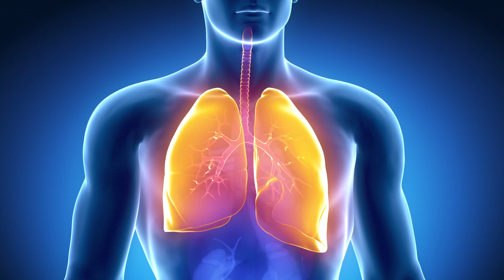What is Asthma?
Asthma is a chronic lung disease that inflames and narrows the airways in the lungs. Today, asthma affects over 26 million people in the United States and most often starts during childhood.

If you suffer from asthma, your airways are often swollen and inflamed all the time, making your airways more susceptible to irritants. Asthma attacks can be life threatening and are one of the leading causes of absences from school and work.

Many people do not know that they have asthma and sometimes a cough that won’t go away is the only symptom. If you have asthma, your board-certified allergist will help you find out which triggers make your symptoms worse.

The majority of patients who suffer from asthma also have allergies. In most cases, it is the allergies that trigger their asthma attacks, as 80 percent of childhood asthmatics and 70 percent of adult asthmatics also suffer from allergies.

By keeping your allergies under control, you are taking the first and most important step in controlling your asthma. It is well known and has been established from multiple studies that patients overestimate their level of asthma control. This is another reason why proper monitoring and care by an asthma specialist is crucial.

Asthma is a chronic condition which requires a team effort between the patient and allergist in order to achieve good control while minimizing both the amount of therapy needed and the impact on the patient’s life.